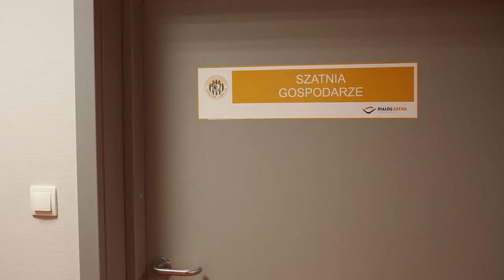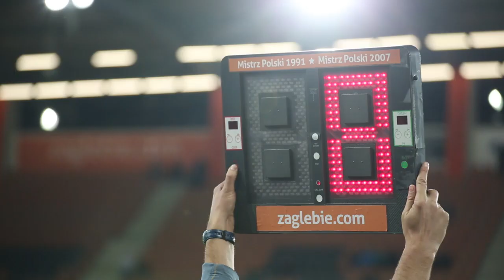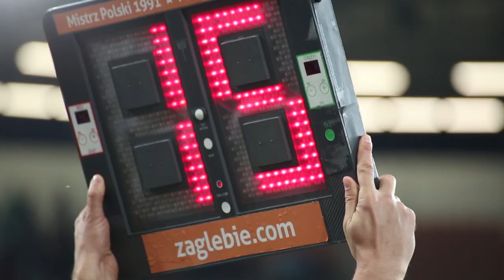KGHM Zagłębie Lubin - Lechia Gdańsk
W rozegranym spotkaniu pomiędzy Zagłębiem Lubin a Lechią Gdańsk kibice zobaczyli cztery gole. Trzy trafienia zanotowali goście, a jedynego gola dla lubinian strzelił David Abwo.
30 października 2013, 18:00 - Lubin (Stadion Zagłębia)
Zagłębie Lubin 1-3 Lechia Gdańsk
Bramka: David Abwo 79 - Przemysław Frankowski 19, Piotr Grzelczak 72, Paweł Buzała 90
Zagłębie: 29. Tomasz Ptak - 4. Pavel Vidanov, 5. Adam Banaś, 33. Ľubomír Guldan, 3. Đorđe Čotra (46, 20. David Abwo) - 15. Adrian Błąd (70, 18. Deniss Rakels), 7. Jiří Bílek, 28. Łukasz Piątek, 31. Róbert Jež, 11. Arkadiusz Piech (71, 6. Aleksander Kwiek) - 27. Michal Papadopulos.
Lechia: 24. Mateusz Bąk - 28. Christopher Oualembo, 7. Sebastian Madera, 2. Rafał Janicki, 32. Adam Pazio - 26. Deleu, 27. Paweł Dawidowicz, 17. Marcin Pietrowski, 22. Daisuke Matsui (83, 21. Mateusz Machaj), 10. Przemysław Frankowski (75, 20. Paweł Buzała) - 8. Patryk Tuszyński (58, 9. Piotr Grzelczak).
żółte kartki: Banaś - Pazio, Matsui, Machaj.
sędziował: Tomasz Wajda (Żywiec).
widzów: 4738